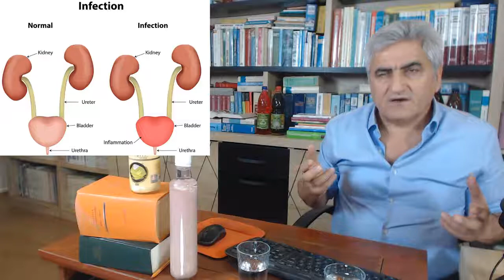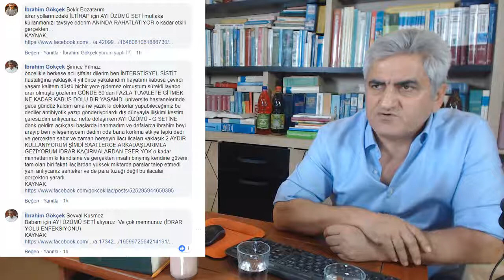İnterstisyel Sistit Nedir ?, Ayı Üzümü İle Mesane İltihaplanmalarına Bitkisel Çözüm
İnterstisyel Sistit Nedir ?, Ayı Üzümü İle Mesane İltihaplanmalarına Bitkisel Çözüm,  Mesane İltihaplanması, Sık İdrar Yapma, e coli Bakterisi,  İdrar Yolları İltihabı